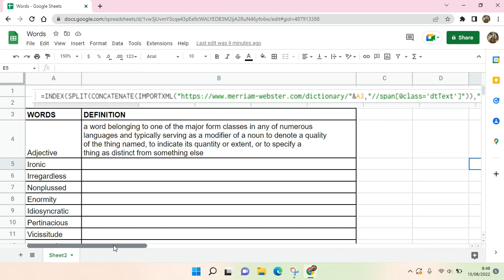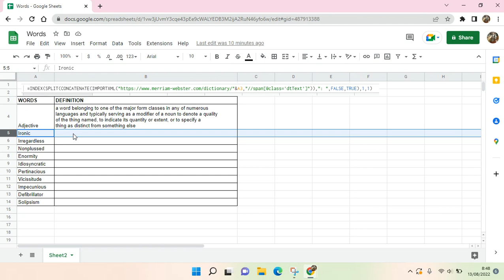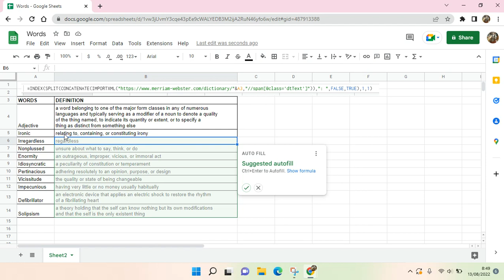How To Get Definitions Of Words in Google Sheets NEW UPDATE August 2022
Hi guys, in this video I'll be showing you how you can get the definitions of words in Google Sheets. Hope this helps!

Notes: adjust the range/cells to your own data (the bold part)